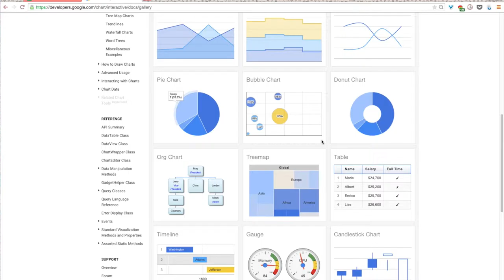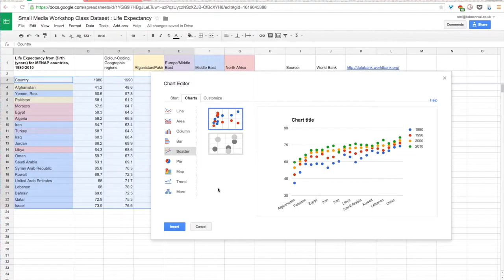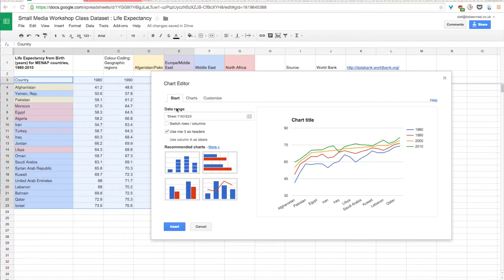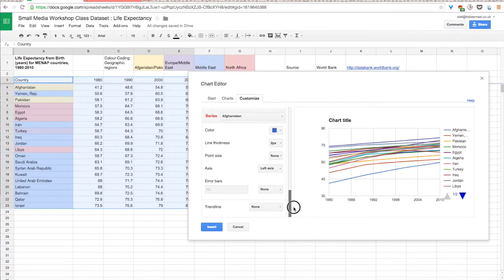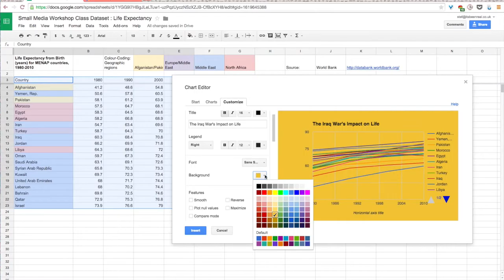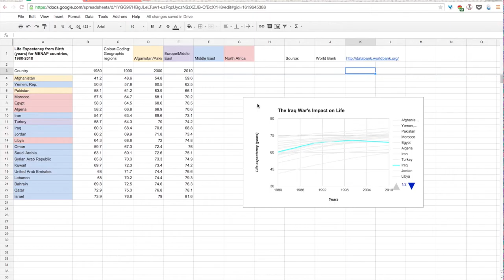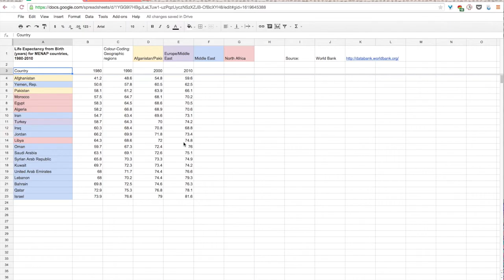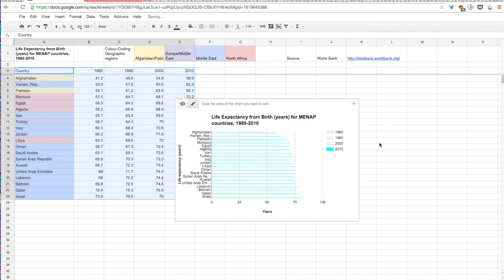SM_ dataviz_ screencast _51_ AR